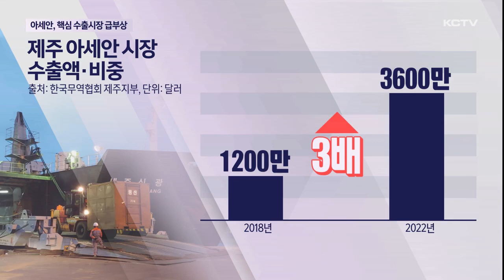제주 아세안 수출 '껑충'…핵심 시장 급부상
동남아 국가들이 제주지역의 새로운 수출시장으로 부상하고 있습니다.

중화권 의존도가 큰 제주도 입장에서는 수출국 다변화를 꾀할 절호의 기회가 될 것으로 보입니다.